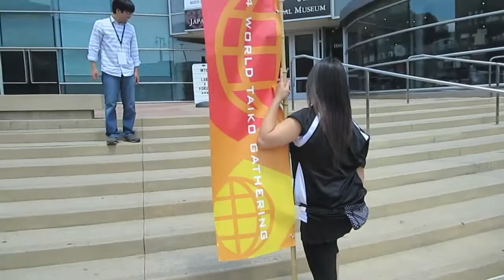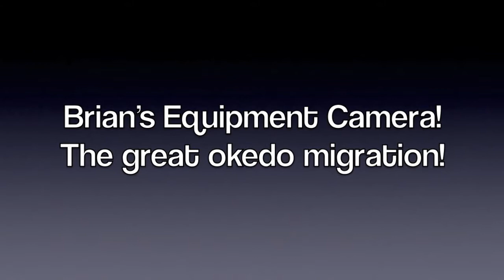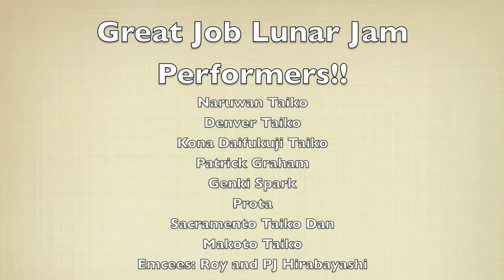2014 World Taiko Gathering Friday Vlog!!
On July 17-20, 2014 TAIKOPROJECT hosted the 2014 World Taiko Gathering where taiko players from around the world came to Los Angeles for a weekend of taiko workshops, discussion sessions and performances.  We hope that all of the participants and guests had a blast learning and meeting members from the international taiko community.  Here is a little peek of what was happening behind the scenes from our perspectives, so follow along and relive the 2014 WTG adventure!